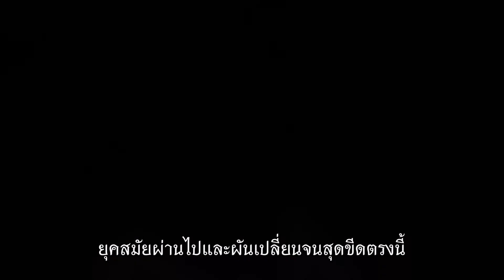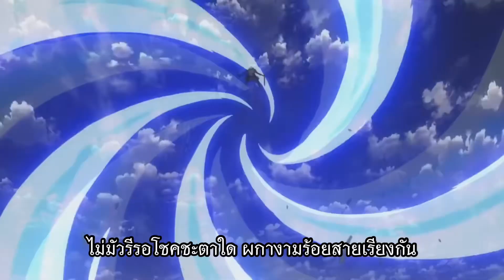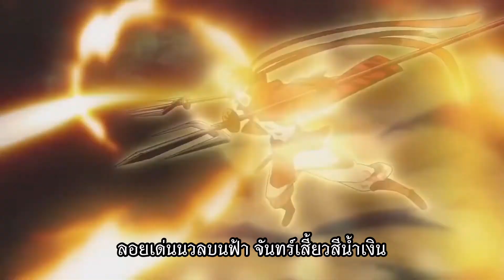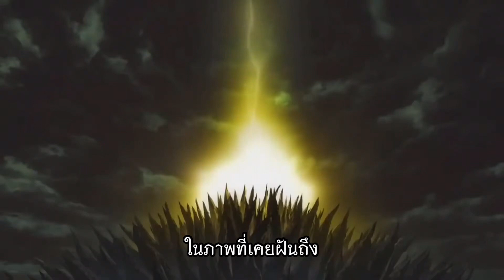[Sengoku Basara ] Sword summit - T.M. revolution Thai ver. (demo)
Vocal Cover : Phraefa
Thai Lyrics: Minthe Tim Chali

เนื้อเพลง (ใครเสียงเท่กว่าเค้าช่วยเอาไปร้องที🤣🤣🤣)

ดาบสองเรามุ่งเข้าฟาดฟัน และกู่ร้องส่งเสียงคำรามในห้วงฝัน

ลอยเด่นนวลบนฟ้า จันทร์เสี้ยวสีน้ำเงิน
วาโยสีแดงฉาน ซัดพัดโหมเกินใคร
ไม่มัวรีรอโชคชะตาใด ผกางามร้อยสายเรียงกัน
มีเสียงก้องสะท้อน แห่งความจริงนั้นเอง
ที่ได้ถูกฟาดฟันจนถึงคราวสิ้นไป
ยุคสมัยผ่านไปและผันเปลี่ยนจนสุดขีดตรงนี้
ในภาพที่เคยฝันถึง

ถ้าไม่ใช่ตอนนี้ ก็คงไม่มีมาอีกแล้ว
ในใจ ที่เก็บรับ ความรุ่มร้อน แสนทรมาน
แต่กลับสุขหนักหนากับการต่อสู้ในตอนนี้
พลันพาส่งให้ฉันดิ่งตัวลงห้วงอเวจี

อันธการเริงรำ ดังเอ่ยคำเชิญให้เราเข้าหา
และให้ดาบสองเรามุ่งเข้าฟาดฟัน และกู่ร้องส่งเสียงคำรามในห้วงฝัน

ในประกายสาดแสงความมุ่งมั่นที่มี
จงกระจายสาดแสงทั่วเมฆาทมิฬ
เพียงสะท้อนประกายที่วับวาว แห่งการเปลี่ยนผ่านนี้
เวลาได้ผ่านเลยไป

จะไม่มีสั่นคลอนสิ่งที่เรียกว่า วันพรุ่งนี้
เอาสิ พุ่งเข้ามา สร้างประกายให้ไฟลุกโชน
ไม่มีความปราณี แต่ก็ยังสลัดไม่พ้น
ยังคงมีวิญญาณของผู้แพ้พ่ายซ่อนข้างใน

หากโลกเป็นงานเลี้ยง แลกจอกสุรากันให้เมามาย
'ความทะเยอทะยาน' ที่มีก็คือสุราเลิศ ที่รินให้กันได้ลิ้มรส

ภายในความงามเหลือ ไม่จีรังยั่งยืน
จะตัดผ่านมันไป ด้วยหัวใจที่มี
ในอกนี้ ที่ใจได้โอบกอด อัสนีเอาไว้
จะมุ่งยังที่ไหน

ในภาพฝันที่แสนบ้าคลั่งและดาลเดือด คือความทะเยอทะยาน กว่าใครๆ

จงก้าวเดินไปด้วยกัน